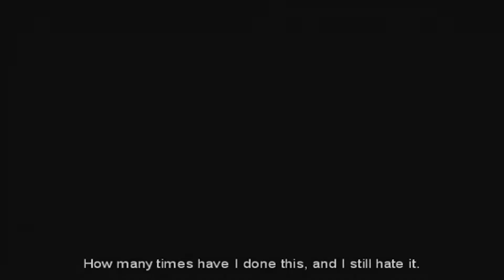THE SUFFERING Gameplay Walkthrough Part 1 - INTRO - PC Horror Game - No Commentary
👾 THE SUFFERING Gameplay Walkthrough Part 1 - INTRO - Missions 1-4 - No Commentary Horror Game - The Suffering Gameplay Walkthrough (Full Game) Intro / Ending Letsplay Part 1, Ending. No Commentary Full HD 1080P. PC, PS2, Xbox Gameplay. Normal Difficulty. I show you Missions 1-4 including the Hargrave Boss Battle.
👾 Throughout this video, you'll be seeing..
Chapter 1: The Worst Place on Earth
Chapter 2: Descending
Chapter 3: Slumber of the Dead
Chapter 4: Abbott Prison Blues
A No Commentary Horror Game played by me, 20BitWill
The Suffering Gameplay Walkthrough with No Commentary

The Suffering is a 2004 first and third-person psychological horror video game, developed by Surreal Software for PlayStation 2, Xbox and Microsoft Windows. The game was published by Midway Games for PlayStation and Xbox. The PC version was published by Encore in North America and by Zoo Digital Publishing in Europe. In North America, the game was released for the PlayStation 2 and Xbox in March, and for PC in June. In Europe, it was released for the PlayStation and Xbox in May, and for PC in July. A version was also planned for the GameCube, but was cancelled prior to release. In 2017, the game was released on GOG